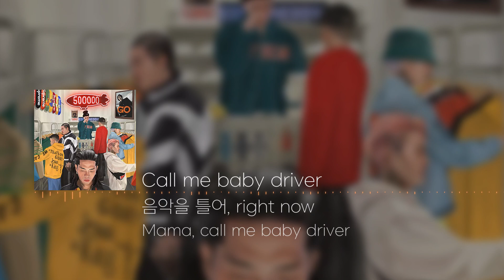Reddy(레디) - Baby Driver [Lyrics]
\Reddy\
\made by\
KGowl(부엉시)

I don’t know what you need
알 게 뭐야, 가졌지, 난
E30, BBS
성공의 청사진이야
원하던 걸 가졌고 난 달려
보이는 게 없지, 빨라서
너무 빨라서
니가 보이지를 않지
You don’t know me
난 뻔한 게 싫어
취해 있어, 술도 없이
난 뻔한 게 싫어
취해 있어, you can

채웠지, 니 입에 지퍼
내 음악 소릴 더 키워
억 소리나, 내 통장에서
이 속도를 즐기고 있어
새 차 냄새는 곧 행복, 인생은 봄
창문을 열어, 성공을 맡어
지갑엔 꽃, 할부는 no
현금 박치기, 난 신이 났어
잘나가, 앞만 봐, 앞으로만 가
룸미러로도 난 뒤는 안 봐
뒤는 왜 봐, 날 막아봤자야
룸미러로 내 눈썹이나 봐
손엔 땀, 다른 차 다 지나쳐, ride
차선변경, 심장이 뛰어, 막
스릴은 새로운 친구
뒤에선 하이빔 키구 경적은 빵